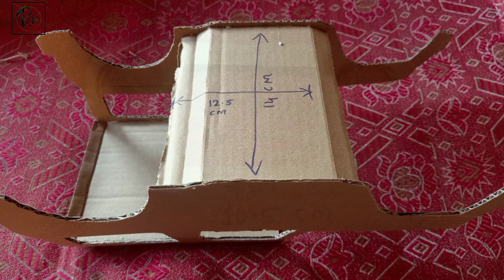How to make THAR car with cardboard || Thar Kaise banaye || how to made Thar car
thar 4×4
|| thar gadi kaise banate Hain || गत्ते के डिब्बे से थार कार कैसे बनाएं || how to make red thar || home made cardboard jeep || rattininda thar car hege maduvudu || miniature cardboard box thar ||
how to make RC toy car. jeep ||